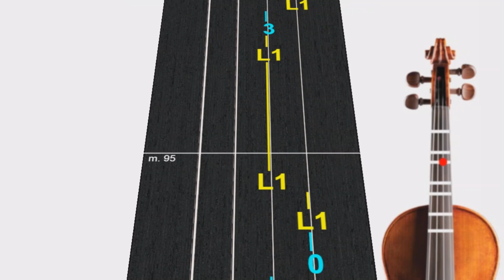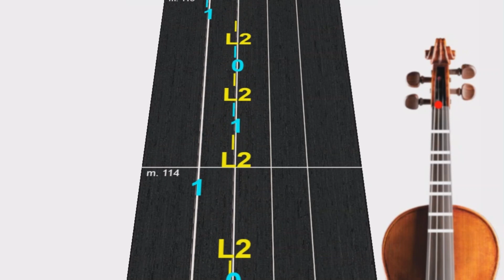Todo Se Derrumbo | Violín 🎻 Play Along | TUTORIAL | TABLATURA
En este video les comparto un Tutorial de como tocar "Todo Se Derrumbo" de Emmanuel en Violín 🎻.
Usando la Tablatura que representan las notas musicales.

In this video I share a Tutorial on how to play "Todo Se Derrumbo" by Emmanuel on Violin 🎻.
Using Tablature that represents the musical notes.